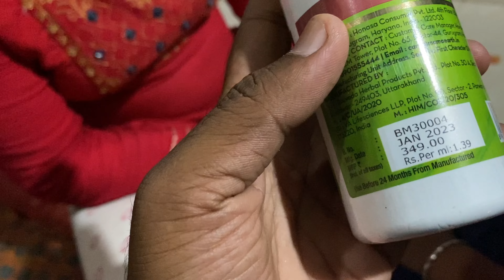Love Marriage couple vlogs !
Agar Mera Video achha lage to video ko video ko Like kijiye. comment kijiye. video ko share kijiye Or agar hmare channel per new hain to channel ko subscribe kr k bell icon press kar dijiye taki next video ki notification aapke pass chali jaye,,,,,,Thank YOU

Tags;-
Love mariage couple tok tok video
Love mariage couple Indian
Love Couples food
Couples food
Indian couples food
Love story
Vijay Riya newspaper me aaye
Vijay Riya news paper
news paper Vijay Riya
Love status
Sunil gudiya
Mithun kajal
Nandini
Mampi.rahul
Vijay riya vlogs
Vijay riya
Couple kiss
Sweet couple
Couple vlog
Funny couple
Cute couple
Couple vlogger
Couple video
Vlog
New vlog video
Vlog video
Daily vlogger
Daily vlogs India
Daily vlogs
Hindi vlogs
Mahuaa
Mahuaa billu
Mahuaa ka fool mahuaa ke fayda
Jharkhand vlog
Jamshedpur vlog
Village vlog
Village food
Village life style
Indian village
Village cooking
Mehandi rasham
mehendi ceremonies
marriage vlogs
travel vlg
jane ke liye bag paik
traveling vlogs
train vlogs
couples video
YouTube payment
village life
couple Vlog
village life
gaon ka Vlog
city Vlog
trending video
moj video
tikki video
YouTube vs tik tok
adnan roast
new roast
adnan ka video
roast adnan
tik tok videos
romantic video
couple romance
bhojpuri video
Vlog video
vlog
Vlogs
cute couple
deshi Vlog
bihari Vlogs
kajal Mithun
cute couple Vlog
couple Vlog
Vlog video
daily vlog
daily vlogs